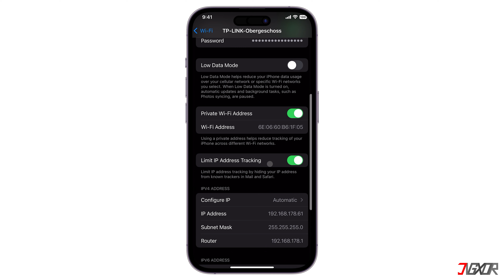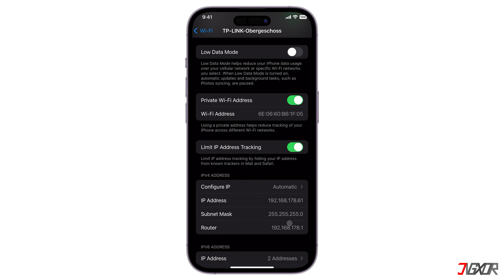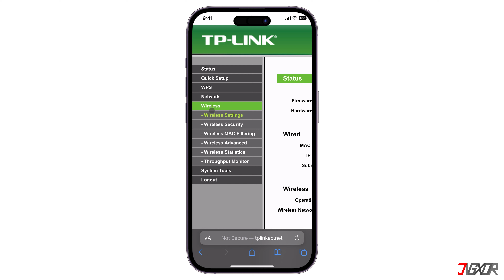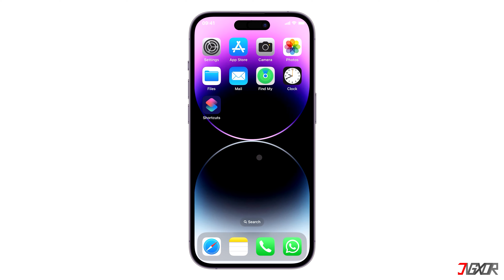WLAN Passwort auf iPhone/Handy ändern!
Ihr wollt das Passowort eures WLANs mit eurem iPhone bzw. Handy ändern? In diesem Video zeige ich euch, wie das funktioniert. Euer Jigxor

Timestamps:
00:00 | Router IP herausfinden
01:40 | WLAN Passwort ändern

Video: 318